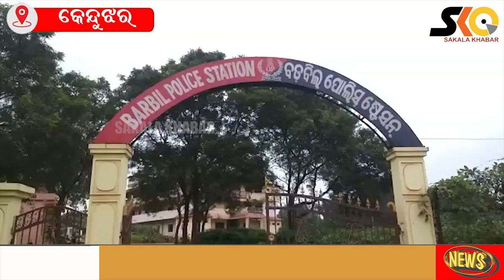ବଡବିଲ ପୋଲିସ କୁ ବଡ ସଫଳତା।